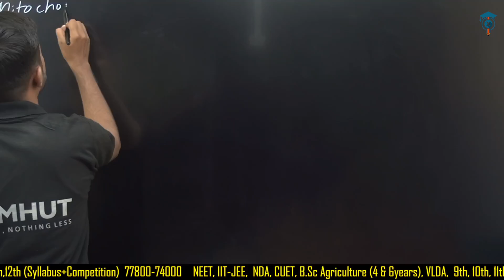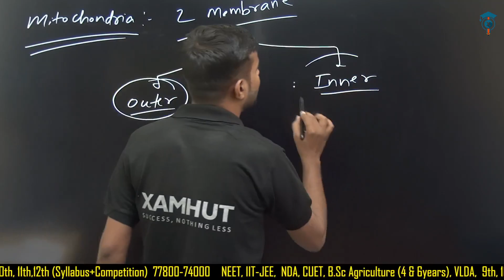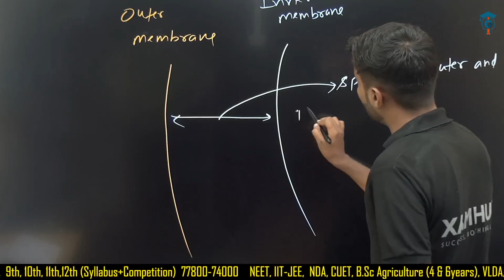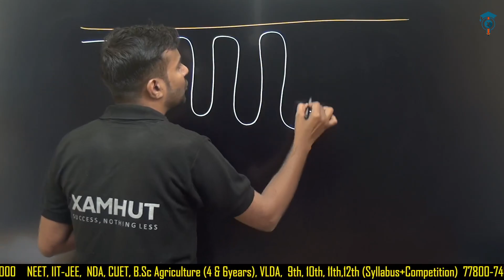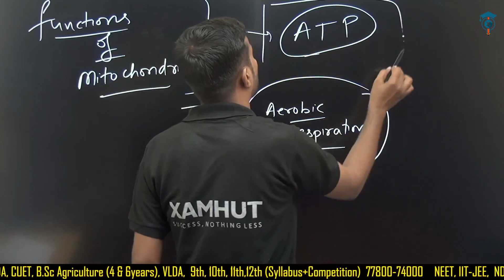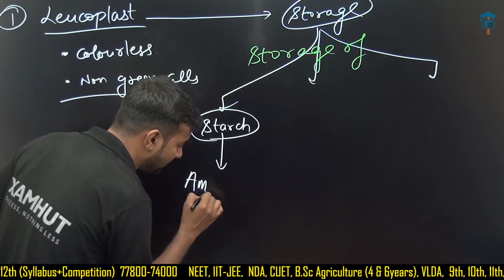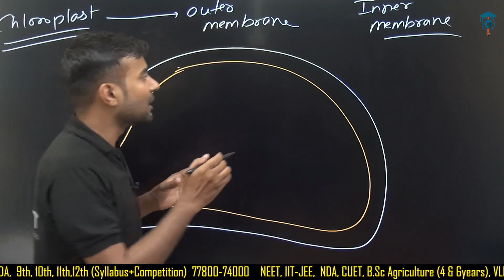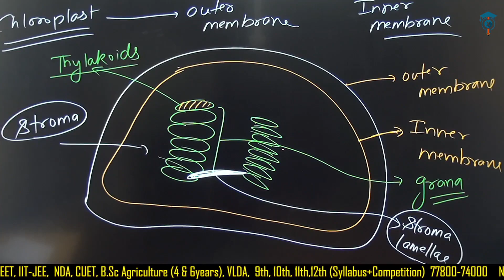Mitochondria and Plastids Cell the Unit of Life by Dr. Rahul L- 4 Class 11 Biology for NEET, Boards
Dr. Rahul Biology Make your concept crystal clear with best understanding and tricks.